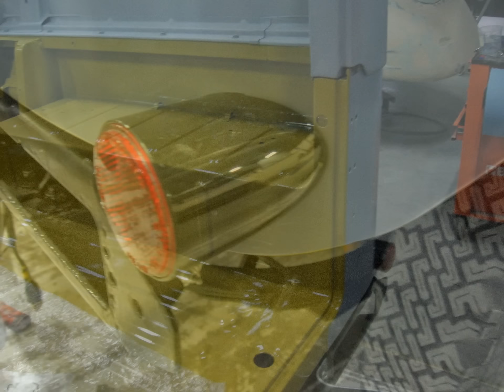Toyota LandCruiser FJ40 BJ40 BJ42 - Final built up in base coat - RESTORATION update 08-04-2014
The second complete built up and final fitting test of my LandCruiser before painting it completely Mustard Yellow. All panels line up beautifully !

Video by Ralph Blekkink